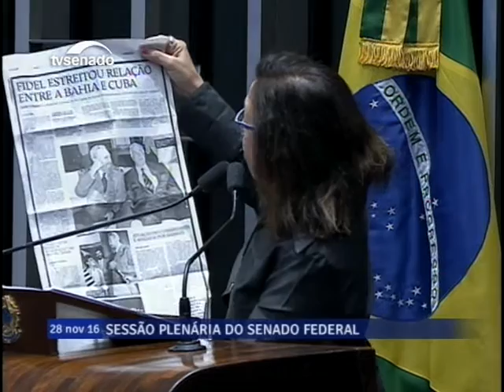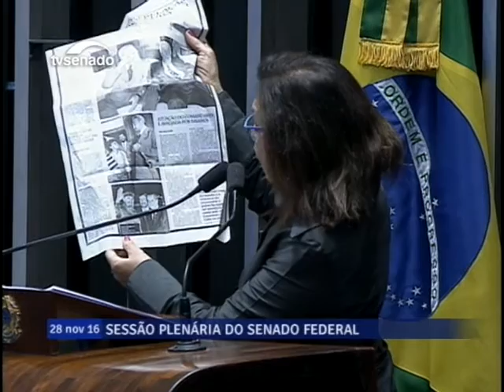Lídice da Mata registra participação do Brasil na Conferência da ONU sobre o Clima, a COP 22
28/11/2016 - Plenário Discursos - Lídice da Mata registra participação do Brasil na Conferência da ONU sobre o Clima, a COP 22